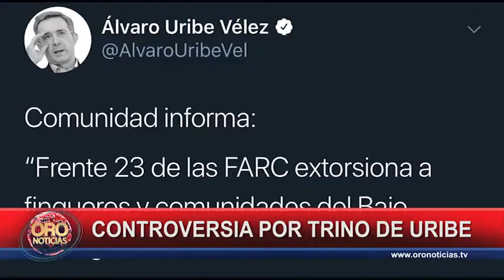Controversia en la gobernación por trino de uribe | Oro Noticias